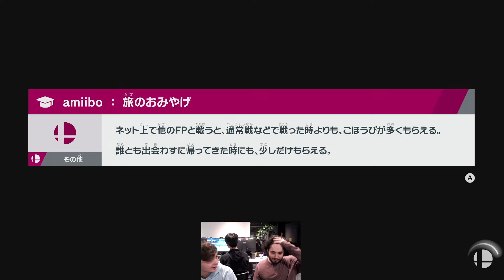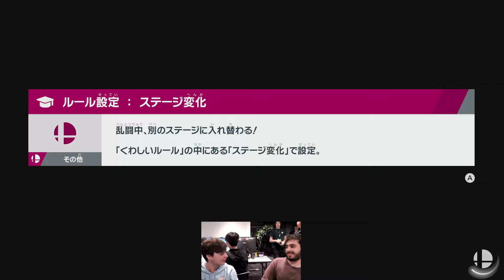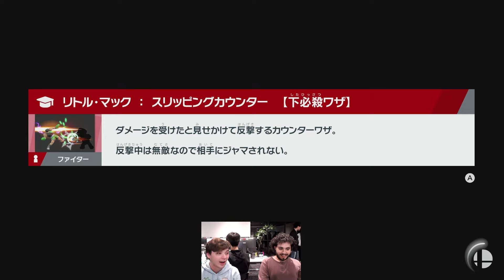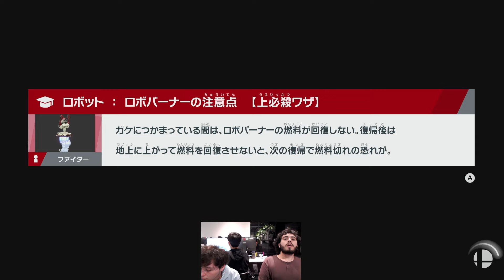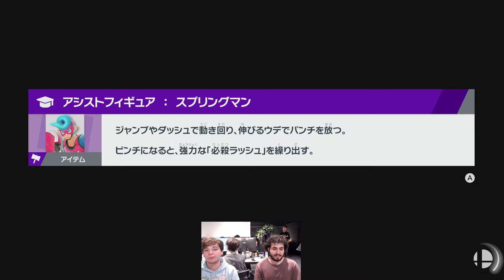Zomba (R.O.B., Dark Pit) vs Bassmage (Jigglypuff) - Tokyo Smash Bootcamp | 02 May '24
Please follow Tea's socials